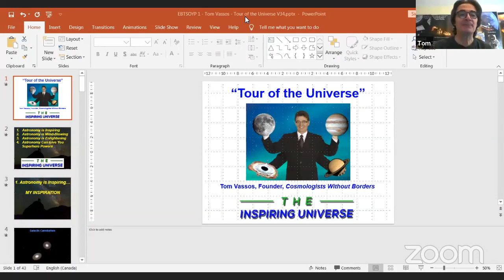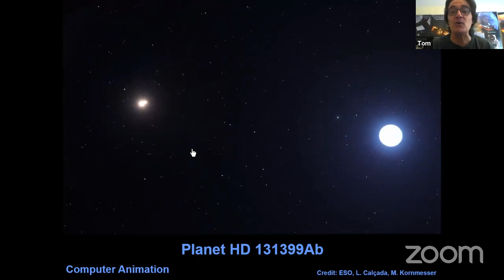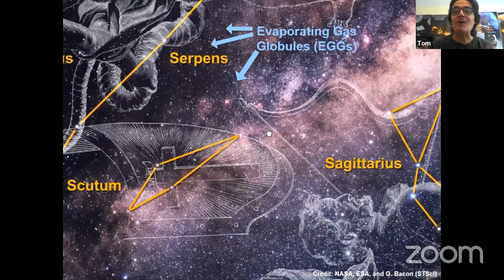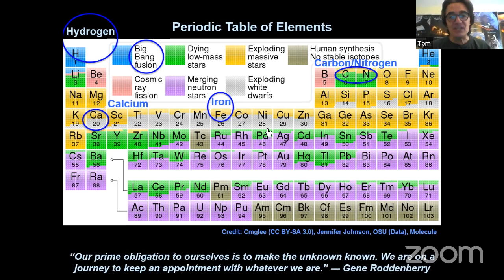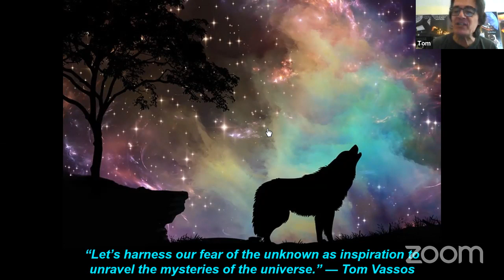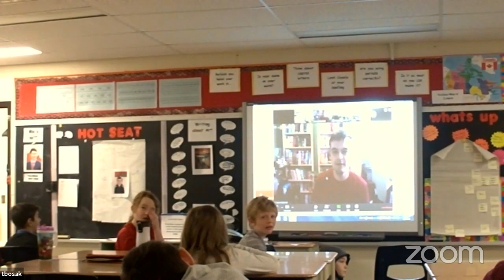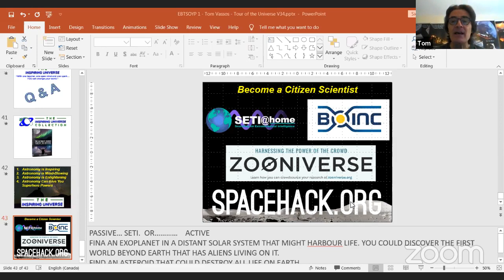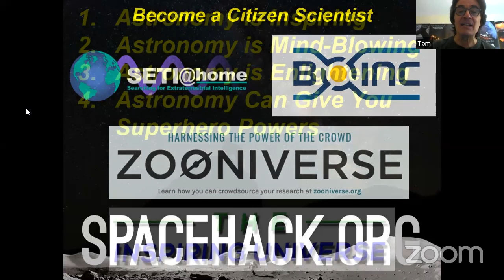Tom Vassos | Tour of the Universe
Join Tom for a whirlwind tour of the universe! He has devoted thousands of hours researching his lifelong passions – astronomy, cosmology and space exploration. Tom is the Founder of Cosmologists Without Borders, a Member of the Royal Astronomical Society of Canada, a Contributing Member of Astronomers Without Borders and a Science Advocate for the American Association for the Advancement of Science. He is a science communicator that is frequently invited as a guest expert on radio and television. He delights in imparting his knowledge to space enthusiasts, young minds and lifelong learners everywhere.